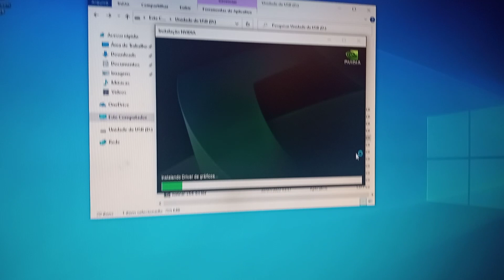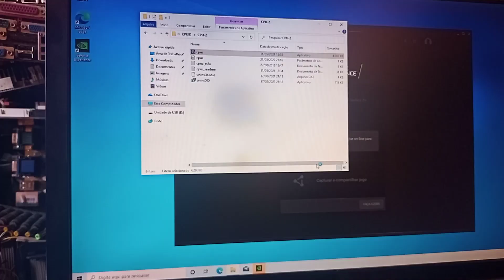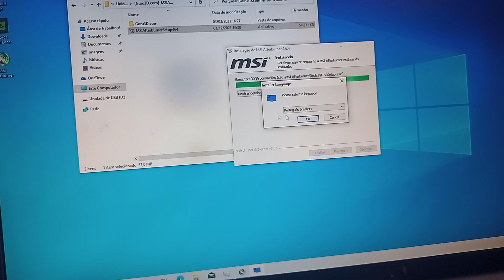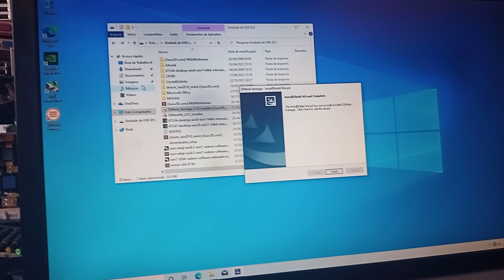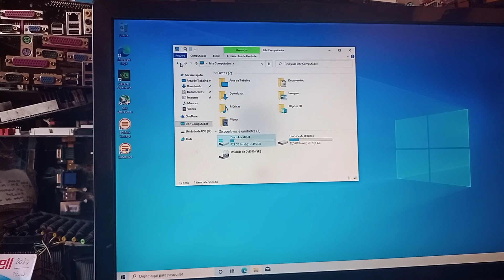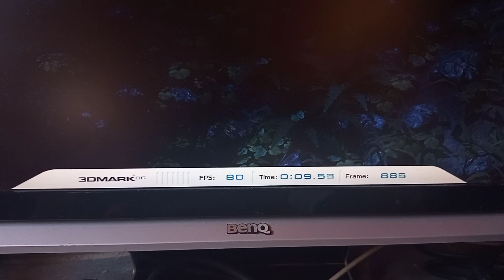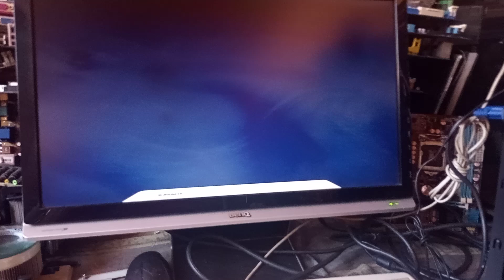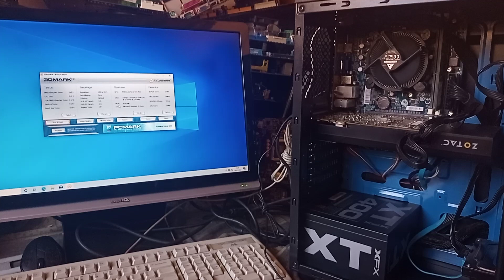PC GAMER GTX 760 I5 3340 DO CANAL!! TESTES E MAIS TESTES!!!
Nesse vídeo testo o PC do canal e instalo o driver de vídeo da NVidia.Confira!!! Assista!!! Apoiar o canal Pix 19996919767.Me siga no Instagram luizperez67_

link da loja DC INFOR